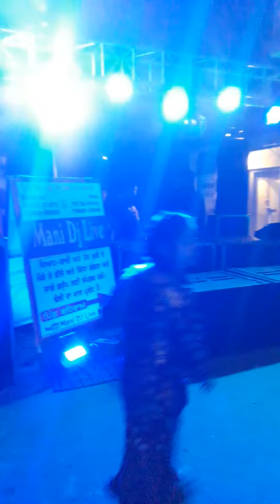MANI DJ LIVE BEHRAM. CON.9463571571, 7973699454